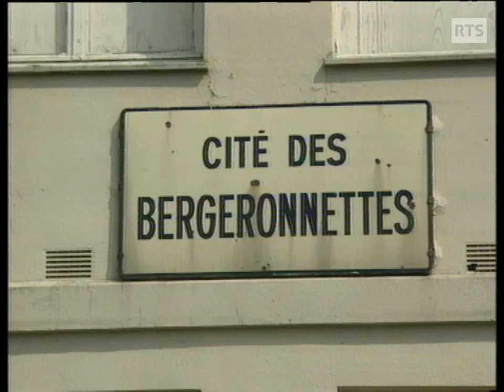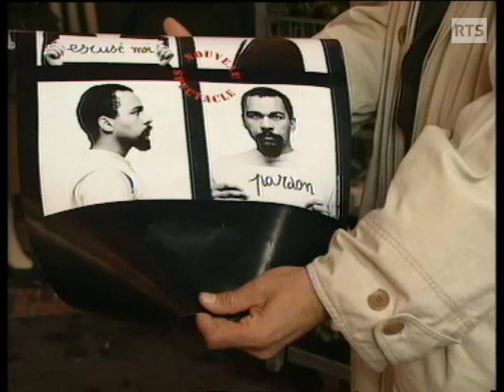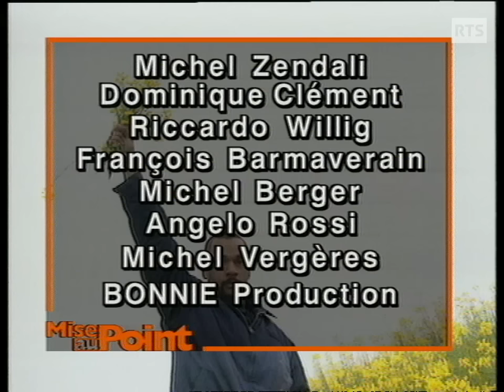Dieudonné - L'humour en campagne (1997)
L'humoriste français a décidé de combattre le Front national en se portant candidat indépendant aux élections législatives. Michel Zendali a suivi le comparse d'Élie Semoun lors de sa campagne électorale à Dreux, en Eure-et-Loir. A la suite du reportage, le journaliste fait le point avec Martina Chyba. Emission TSR Mise au Point du 25 mai 1997.